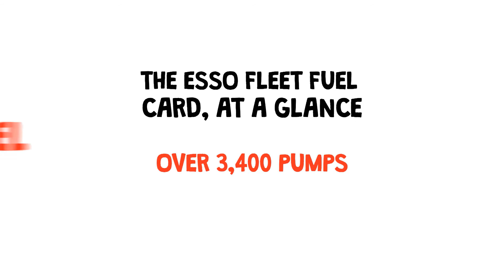WHAT IS AN ESSO FLEET FUEL CARD FLEETMAXX SOLUTIONS EXPLAINS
CONTROL YOUR DIESEL & PETROL COSTS AT ESSO, SHELL & BP PUMPS NATIONWIDE

The Esso fleet fuel card from FLEETMAXX SOLUTIONS offers our valued customers, competitive pump prices for both petrol and diesel, this card is ideal for mixed fleets, particularly those operating Nationwide. Your team can also earn Sainsbury’s Nectar points at most sites. The Esso Fleet Fuelcard is equally the perfect choice for a sole trader or a large fleet with LGV, LCV, Vans & Cars on the road.

KEEPING YOUR VEHICLES MOVING AND CONTROLLING YOUR COSTS
If your fleet runs predominantly on diesel and your priority is to secure the best rates, then the Esso fuel card is for you.

The Esso Fleet Fuel Card offers competitive diesel & petrol prices, quality fuels and with a network of more than 3,400 pumps across the UK, it’s the perfect choice for you, your business, and your drivers.